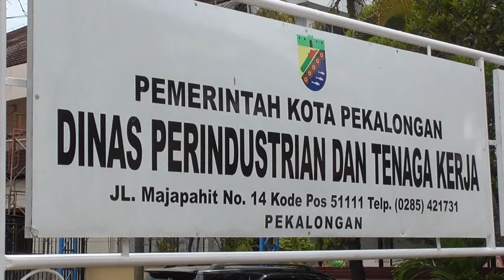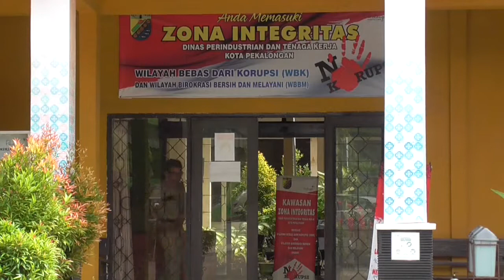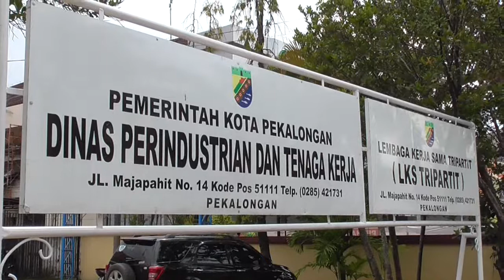PEMOHON AK1 DIPREDIKSI MENINGKAT USAI LEBARAN